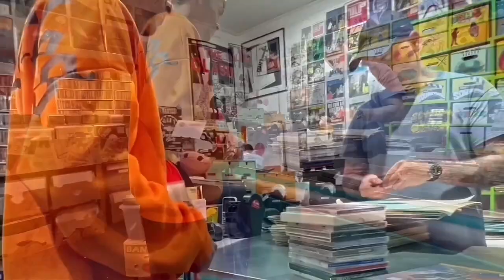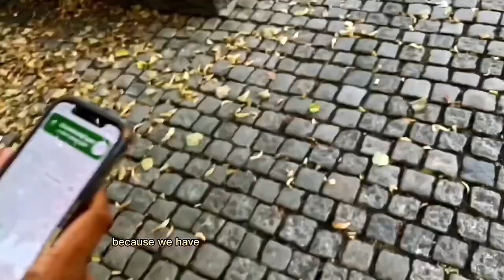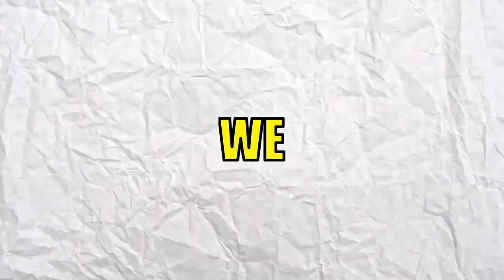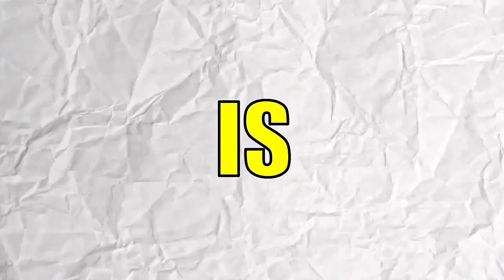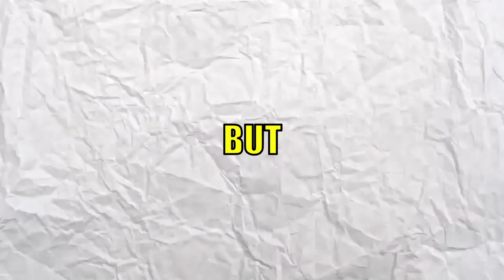Trading a Rock to an iPhone 14 Using Sidemen’s Method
After watching SIDEMEN TURN £1 INTO £100,000 IN 24 HOURS CHALLENGE from SidemenSunday, I wondered if it was actually real. So I decided to put their methods to the test. And this is what happened.

In this epic challenge video, we attempt to trade a simple rock all the way up to the brand new iPhone 14 using the Sidemen's tried and tested methods! Can we successfully barter our way up the ladder of trades, or will we hit a dead end? Join us on this exciting journey as we navigate through various trades and negotiations, trying to get the best deals possible. Along the way, we'll share tips and tricks on how to become a better trader and make the most out of every opportunity. Will we succeed in our mission and get our hands on the coveted iPhone 14, or will we be left with nothing but a worthless rock? Tune in to find out!
Chapters:
0:00 FIRST METHOD
2:46 BIG TROUBLE
4:13 SECOND METHOD
6:17 THIRD METHOD